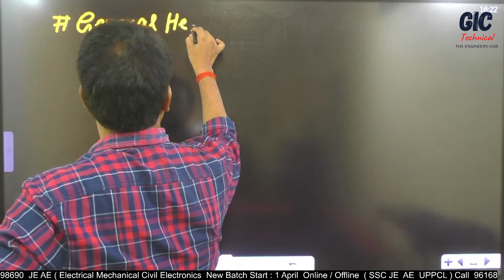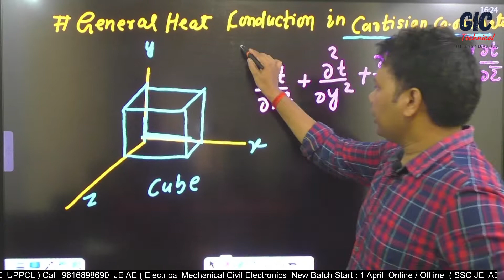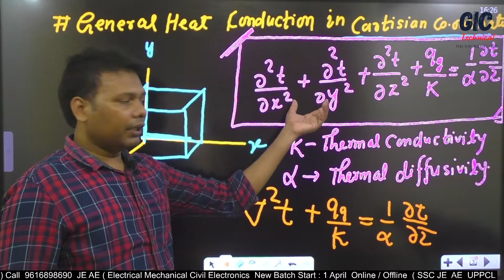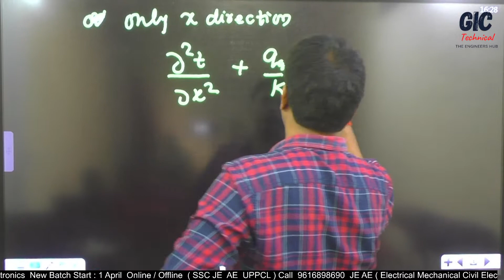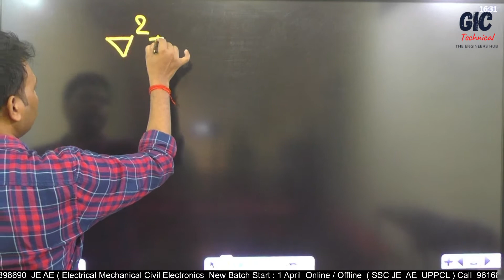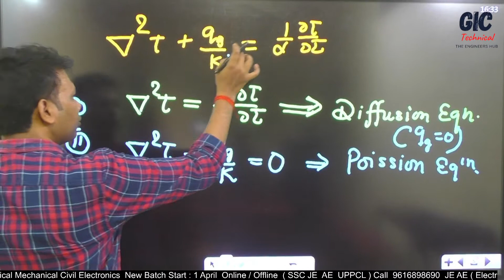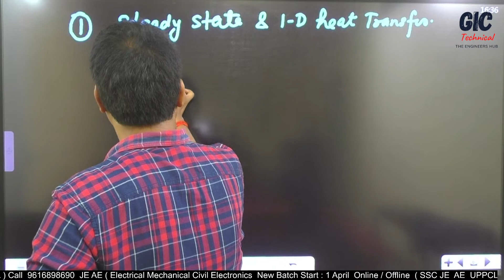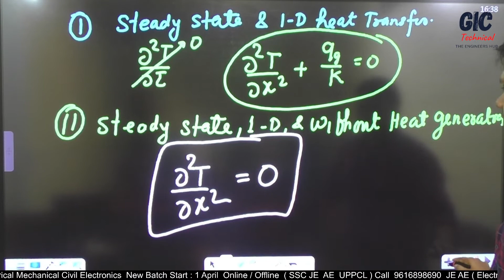L03 l Heat Transfer l General Heat Conduction Equation in Cartesian Coordinate | SSC JE by Ravindra